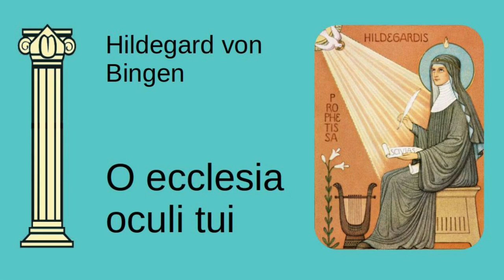Die Empore «Choralis» ➤ Hildegard von Bingen ➤ O ecclesia oculi tui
HILDEGARD OF BINGEN: Choral Music (Voices of Ascension)